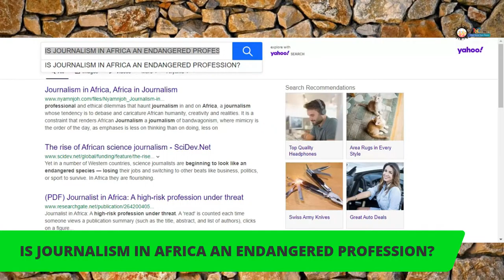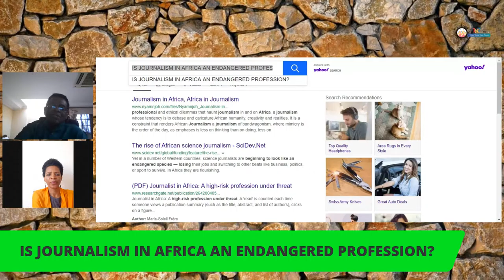JOURNALISM IN AFRICA - IS IT AN ENDANGERED PROFESSION?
Who is a journalist? What does it take to be a journalist? What is and should be the role of the media?